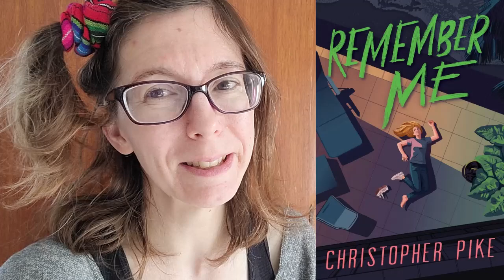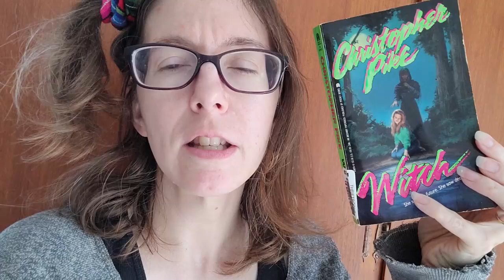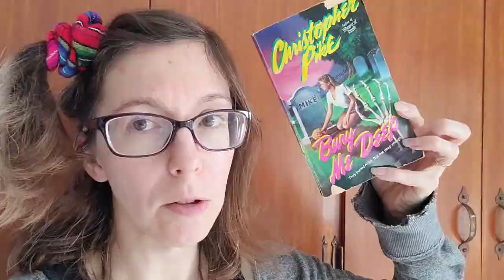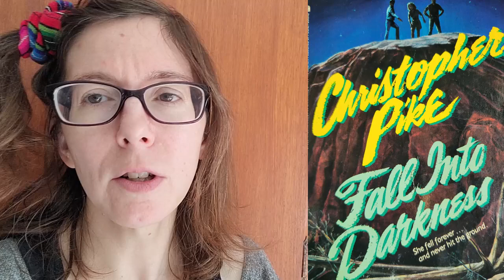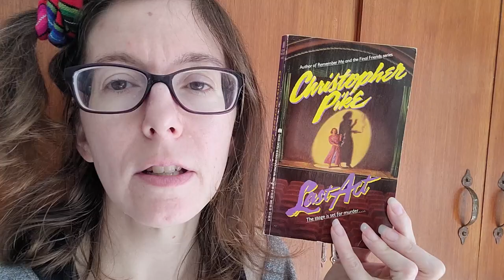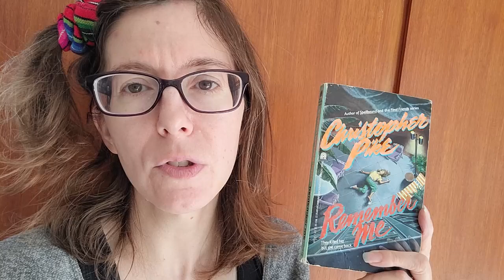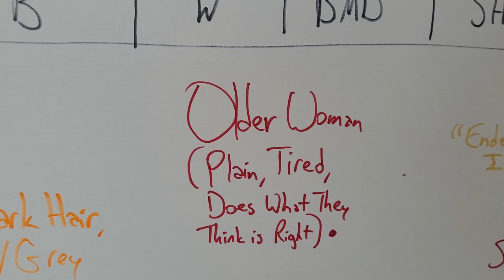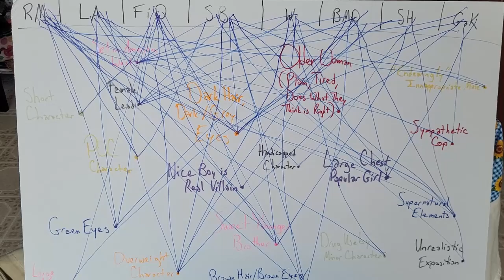Re-Reading Christopher Pike: Does it Still Stand Up?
Believe it or not, it's been *mumble* years since I was a teenager! With all the nostalgia for our Gen X formative years floating around, I decided to revisit these books and see if they still hold up. The results were... interesting! Are some of YOUR old favorites in here?

0:00 Introduction
1:30 About the Author
2:35 Classic Cover Art
4:29 Scavenger Hunt
8:11 Spellbound
13:38 Witch
17:19 Bury Me Deep
19:52 Fall Into Darkness
25:09 A Note on Adaptions and Potential Adaptions
25:53 Gimme a Kiss
28:27 Last Act
30:44 Remember Me
34:29 Settings of the Book Plots
35:24 What Didn't Age Well
36:53 Review Wrap-Up
38:03 The Christopher Pike Trope Board
46:01 Outro

There's a great Christopher Pike blog out there with a ton of information, tip o' the tail to them:

And a Christopher Pike podcast!